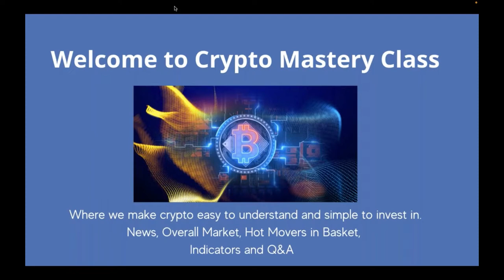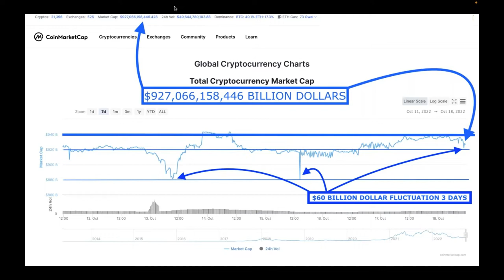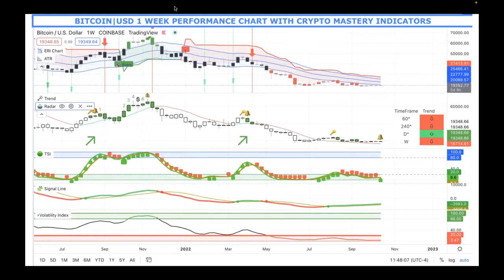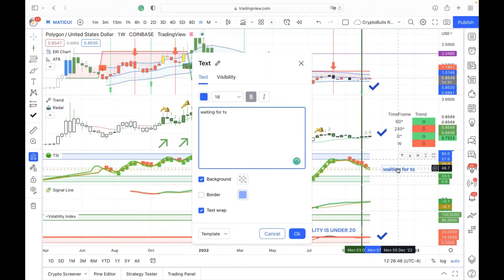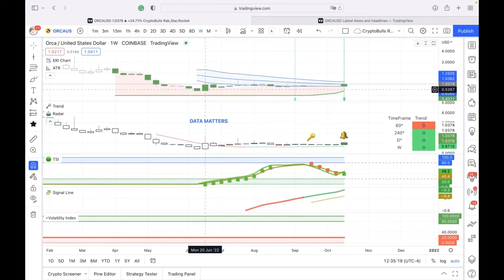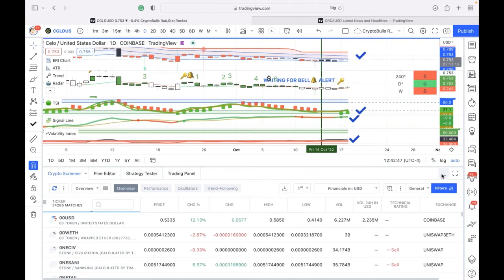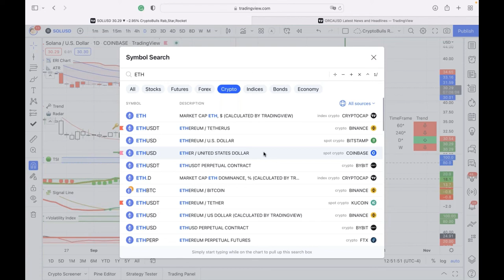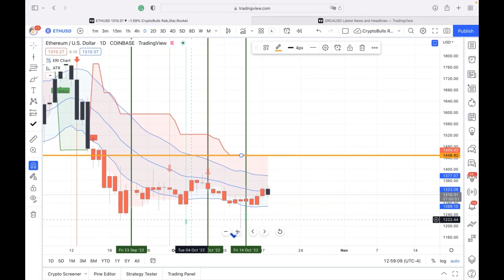Crypto Mastery - Weekly / What’s Next For Cardano?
0:00 Introduction
0:32 What is happening with Cardano?
02:40 Cardano Performance Chart
08:52 1 Week Market Performance in Market Cap Block Size
11:55 Bitcoin Performance Chart
17:34 Ethereum Performance Chart
19:32 Coin Basket
22:25 Crypto Mastery Indicators Review
24:33 MATIC with Indicators
27:54 ANKR with Indicators
32:23 ORCA with Indicators
48:30 Solana Signal Line and Trend Indicators
51:24 ETH with Indicators